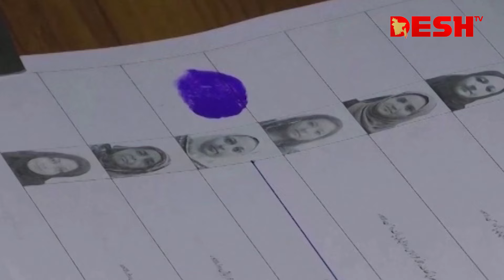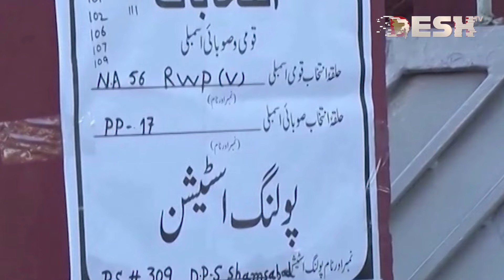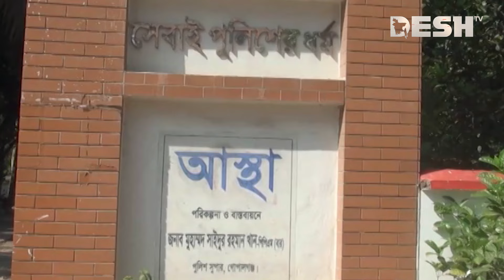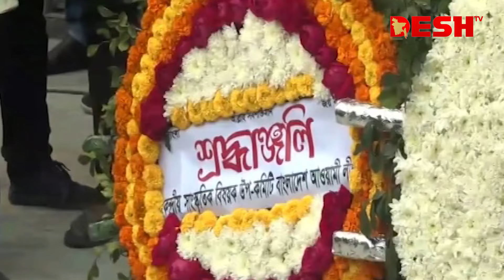দেশ সংবাদ | দুপুর ২টা | ০৮ ফেব্রুয়ারি ২০২৪ | Desh TV bulletin 2PM | Latest Bangladeshi News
»» Office Address:
42, Shaheed Sangbadik Selina Parveen Sarak, Malibag 1217 Dhaka, Dhaka Division, Bangladesh